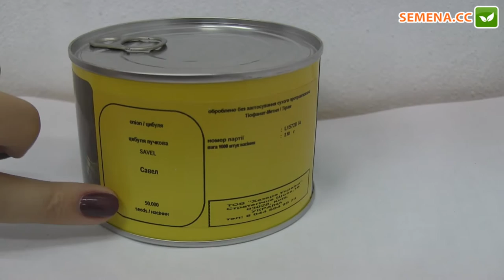Цибуля Савел F1 (Hazera) Антифейк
А також за телефонами:
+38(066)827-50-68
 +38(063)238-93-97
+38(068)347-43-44